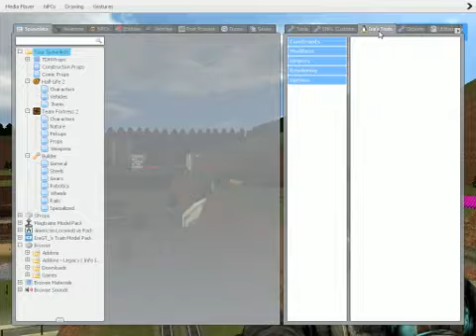Gmod Runaway Train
yay we stopped it